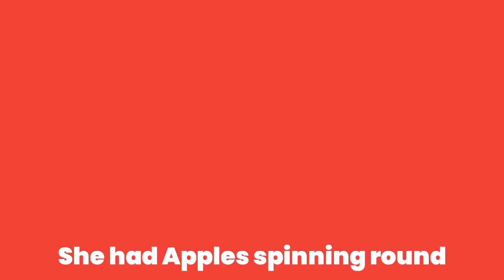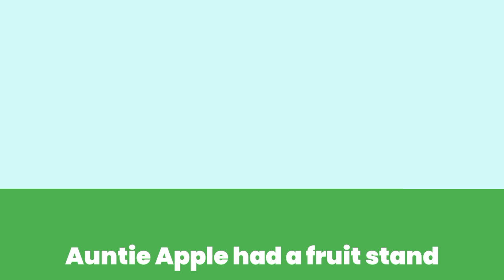Auntie Apple Fruits Dance Party | Babies Nursery Rhymes & Kids songs | Rhymes for Kids in English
Get ready to dance, sing, and wiggle with Auntie Apple and her fruity friends at the most exciting Fruits Dance Party ever! 🎶🍇🍌 In this colorful and fun-filled nursery rhyme, babies, toddlers, and young kids will bounce to the beat as they learn about healthy fruits in the most delightful way! 💃🕺

✨ Join Auntie Apple and her gang of fruity pals—Benny Banana, Cherry Chime, and Granny Grape—as they show off their dance moves and teach kids the importance of eating fruits while having LOADS of fun! 🍉🍍

What’s inside this fruit-tasting adventure? 🍓👇
🎵 Catchy, upbeat rhymes that will have kids singing along!
🍊 Bright and animated characters that bring fruits to life!
🌈 Fun and educational lessons on fruits, health, and happiness!
💃 Interactive dancing moves that your kids can groove to!

Perfect for babies, toddlers, and preschoolers, this colorful nursery rhyme video is packed with joyful music, cute animations, and playful lyrics that promote healthy eating while encouraging children to get up and move! 🎶

💖 Auntie Apple and her fruity crew are here to make learning about nutrition and healthy habits a total blast. So, put on your dancing shoes, grab your favorite fruit snack, and let’s dance and sing together! 🕺🍉🍊

This channel is intended for kids to learn and speak English from the beginning. Kids can learn at home before entering to preschool.
This channel introduces series of videos for kids and develop their vocabulary in a smile and fun way.